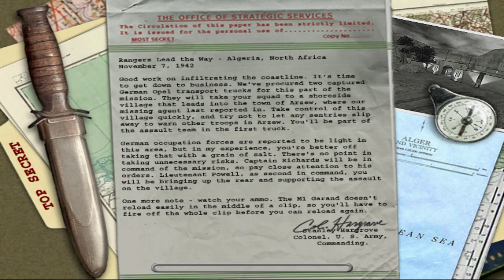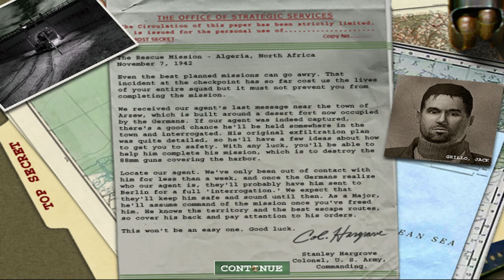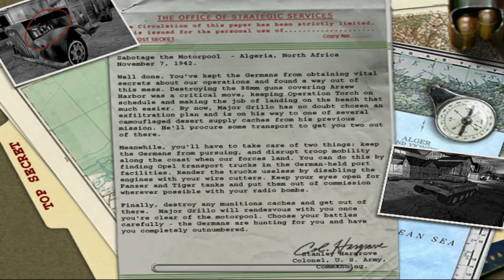Medal of Honor Allied Assault - North Africa - Part 1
Salut si bine v-am regasit pe canalul meu, as dori sa incep o noua serie numita '' Nostalgia", prin aceasta serie vreau sa readuc la viata niste jocuri care ne-au facut copilaria mai frumoasa (generatia 90+) sper sa va placa ideea si vizionare placuta.